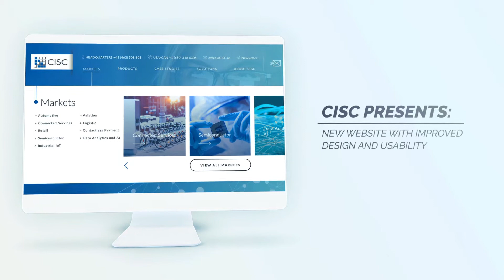CISC New Website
The new website offers a lot of new features and content:

- User-friendly navigation
- More relevant content
- New user tools